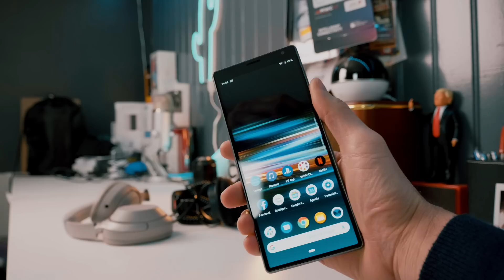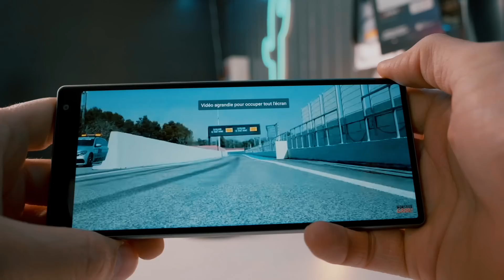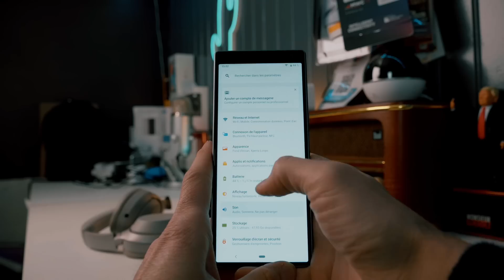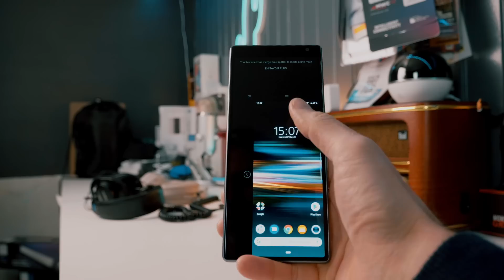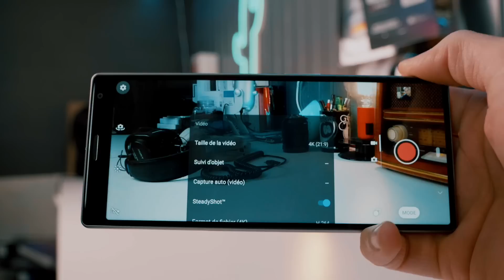Sony Xperia 10 Plus (test) - Le Cinéma 21:9 dans votre Poche !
Voici mon test du Sony Xperia 10 Plus.

Sony a présenté 4 nouveaux smartphones au MWC 2019. Parmi eux le Sony Xperia 10 Plus. Avec le Xperia 10 et le Xperia 1, Sony introduit des écrans 21:9. Avec ce nouveau format dans un smartphone c'est l'avénement du cinémascope dans votre poche.

A vous les films au format cinéma où et quand vous voulez.

Je vous présente ce nouveau Xperia 10 Plus lors de mon test et je vous dis s'il est intéressant et comment il se place par rapport à la concurrence.

A vous de me dire comment vous le trouvez en commentaire.

MON ANCIEN MICRO CRAVATE (pas cher)

▶ ECRIVEZ-MOI:
Aurélien GRANET
Monsieur GRrr
49, rue de Ponthieu
75008 Paris